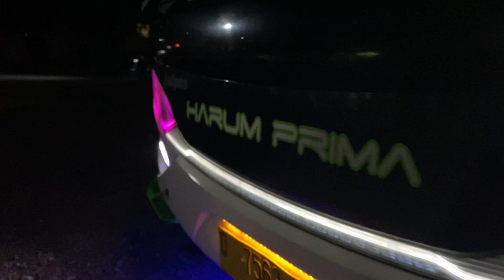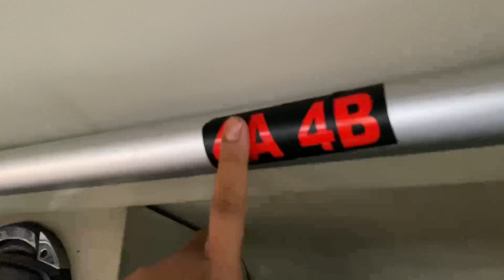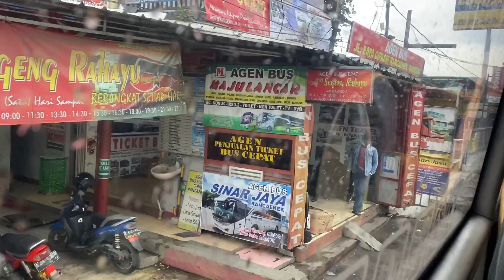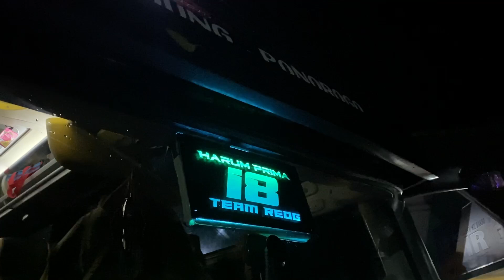TRIP “BUS SUPER LEGEND” SELATAN IS GOOD🔥❗️BANTER + OVERTAKE❗️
Harum Prima
Bandung - solo
Jalur aslinya
Bandung - Ponorogo
Harga tiket
Bandung - Ponorgo 180 rb
Bandung - solo 160 rb
Jetbus 2 adiputro hdd “air suspension”
Hino rkz /r260

Mau pesen tiket bandung Ponorogo  bersama harum?
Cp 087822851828